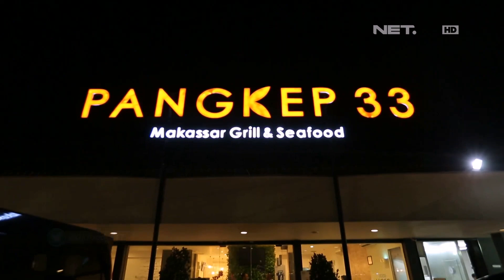Menurut Kang Peppy, Ikan Ini Rasanya Luar Biasa